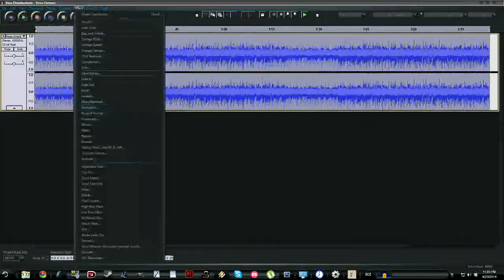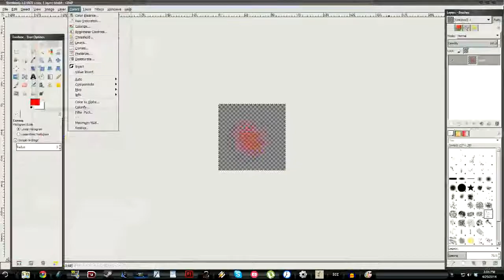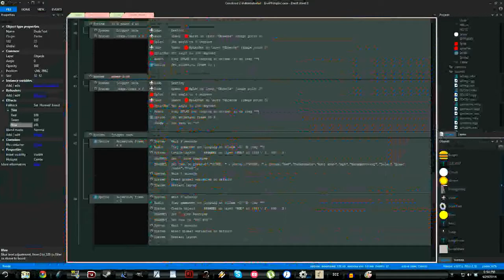Diving Simulator 2015 - Timelapse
A simulation of diving. In the arctic.

Created for Ludum Dare 29. The game was made in around 12 hours. :L